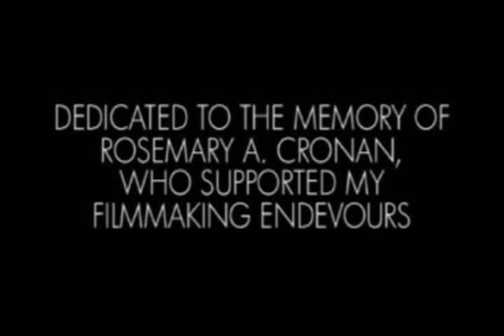Fearful Symmetry pt.1 (watchmen inspired film/movie)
ALL 6 PARTS ON MY YOUTUBE PAGE

Who Killed Edward Blake? In a world where superheroes exsist...they are hated. They are either forced to retire or aressted. Years have gone by after one great superhero team, The Crimebusters, has broken up due to the Anti-Vigilantee Act. Everyone on the team is either dead, or retired, except for one.

Rorshach, is a vigilantee with a strict moral code and has detective skills that make the police jealous. He is public enenmy number one. When his friend Edward Blake, a former superhero, is found dead, he takes the case. He investigates, and uncovers a conspiracy involving his former allies, and even former villians.